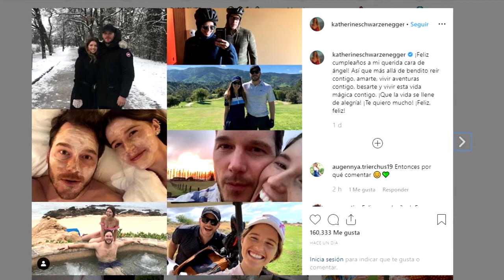CHRIS PRATT RECIBE EL MEJOR REGALO DE CUMPLEAÑOS DE PARTE DE SU ESPOSA